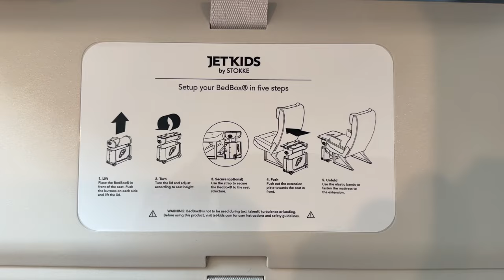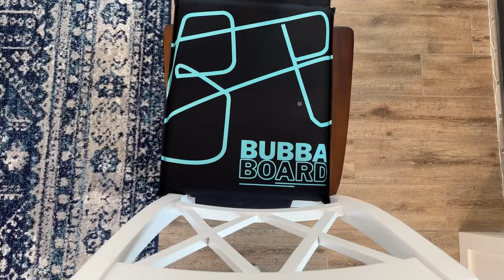Plane Beds for Kids [JetKids BedBox, Flyaway Kids Bed, Bubba Board, Aircot & Plane Pal ]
A Six Plane Bed As Been Added To Our Recommendations!

Welcome to our YouTube video on plane beds for kids! If you're a parent or guardian searching for the perfect sleeping solution for your little ones during air travel, you've come to the right place. In this video, we'll introduce you to a range of fantastic options, including the highly sought-after JetKids BedBox, Bubba Board, Aircot, Plane Pal, and Flyaway Kids Beds.
We'll dive deep into the features, benefits, and unique qualities of each product, allowing you to make an informed decision that best suits your child's comfort and safety needs. Whether you're planning a long-haul flight or simply want to ensure a restful journey, these innovative plane beds will revolutionize the way your child experiences travel. Happy travels!

Travel Courses

Favorite Travel Gear For Babies And Toddlers

Where you can find us:

Where Is Briggs was created to help you as a parent feel confident, empowered, and prepared to take that international trip or simply a walk to the nearby park! We help parents learn how to get outside, explore, and travel with babies and toddlers.